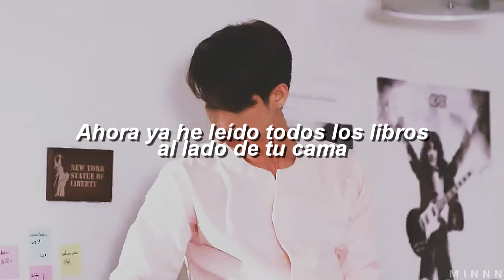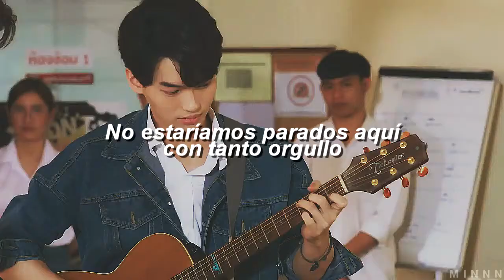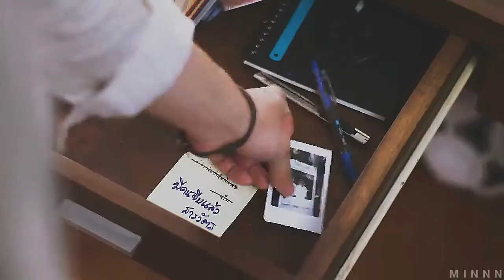2gether ▶ Paper Rings │MV│Sub Español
Serie: 2gether: The Series
Personajes: Tine x Sarawat
Artista: Taylor Swift